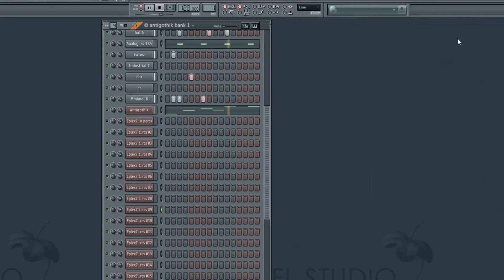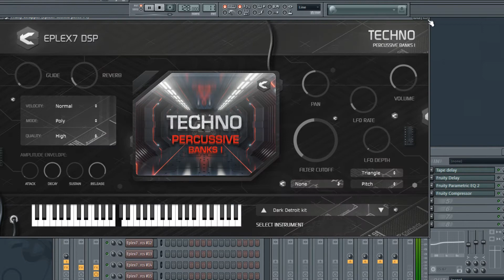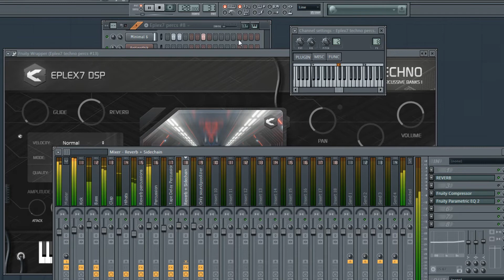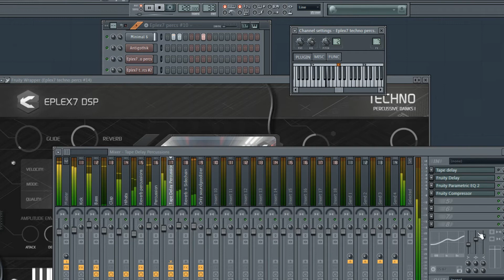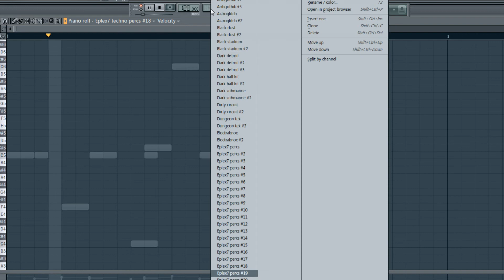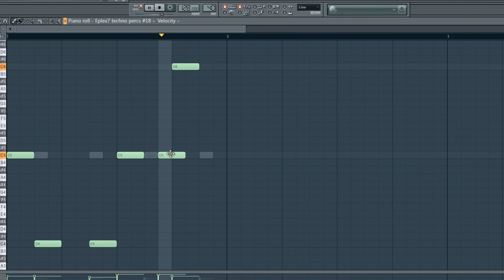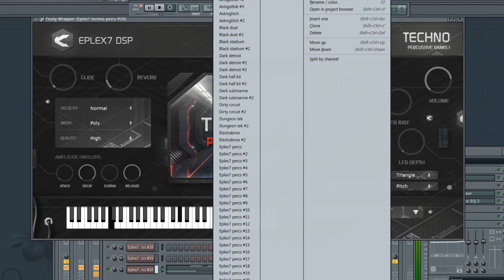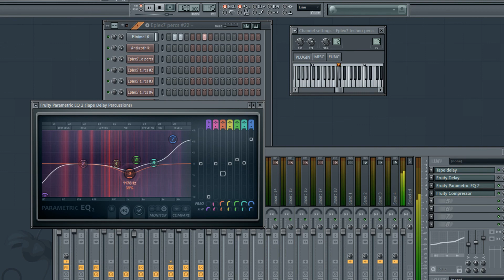Eplex7 VST / AU Techno percussive instrument plugin 1 – melodic percussions and drums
Eplex7 VST / AU Techno percussive instrument plugin 1– contains melodic percussions and drums.